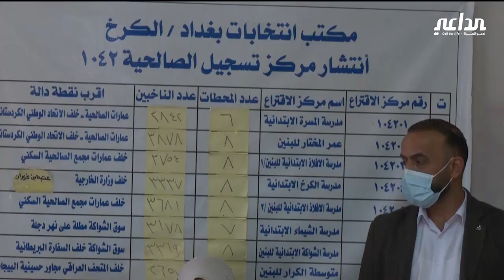قبيل أيام معدودة على الانتخابات .. المفوضية تحث الناخبين على المشاركة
الموقع الرسمي لوكالة الداعي نيوز

قناة الداعي نيوز الرسمية على اليوتيوب ...
الداعي نيوز وكالة اخبارية عراقية ناطقة بالعربية، تهتم بالشأن المحلي والعربي والاقليمي والدولي وكل ما يعنى به الانسان مقرها الرئيس في بغداد ، معتمدة لدى نقابة الصحفيين العراقيين بالرقم (552) في 2008